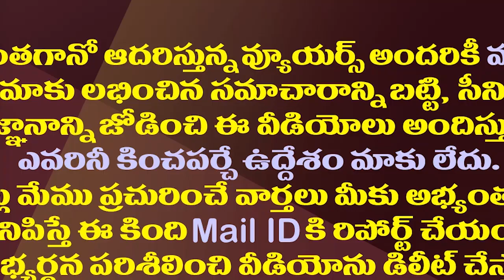ఎమ్మెల్సీ పోరులో వైసీపీ పుట్టిముంచింది ఈ ముగ్గురేనా?|YS Jagan Need To Study The MLC Election Results